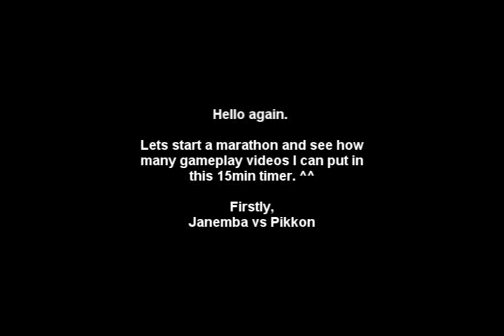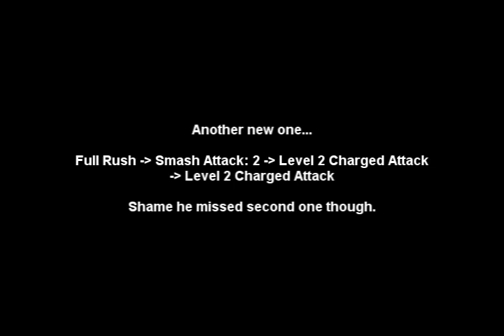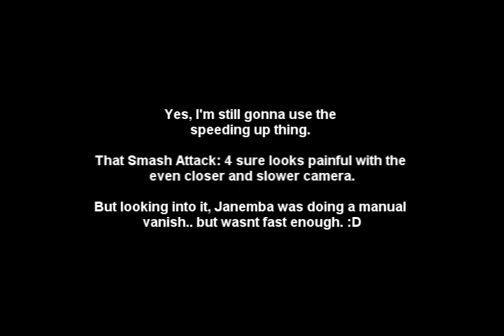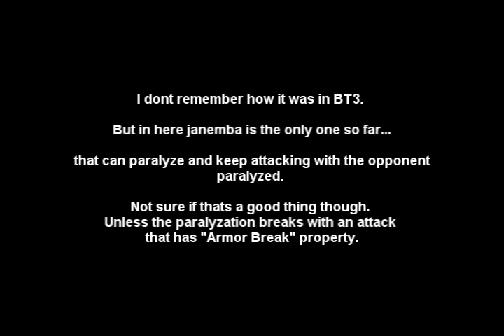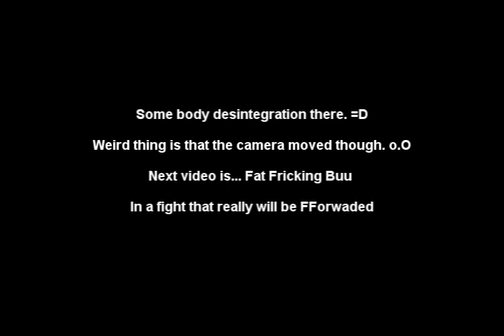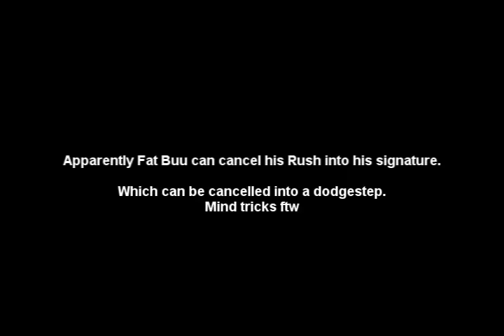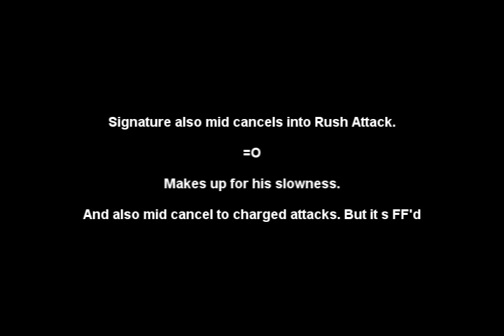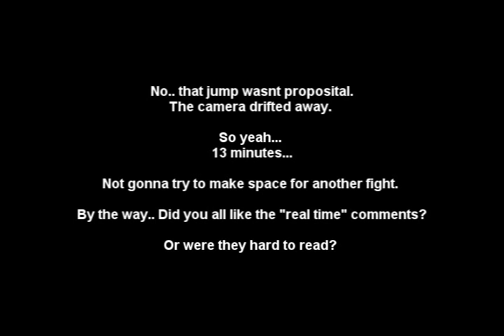Dragon Ball Raging Blast 2 : Gamescom *Deep* Look Gameplay Videos #2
Part II is here. Enjoy. =D

Also let me know how you liked the "Real time" comments.

Well, the songs.

0:00 - 4:00
 Dragon Ball Z Legends Exhilarating

  4:00 - 6:10
 Super Vegetto Final Bout Theme

  6:10 - 7:00
 SSJ4 Goku Meteor Activated Final Bout

  7:00 - 9:02
  A Hurricane Challenger DBZ Budokai 3

  9:02 - End(cut)
  Dragonball Z Budokai 2 Stage 4 Theme